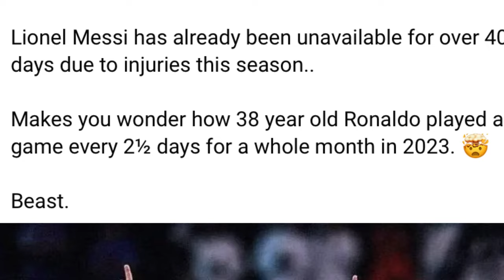dei na kane kadaw ba sa ong u ronaldo u dei u legend ka football peit jia pat aiu ia u messi